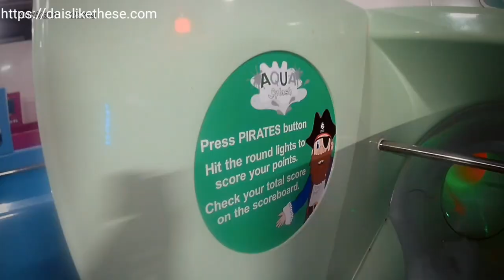Family Fun at Coral Reef Waterworld with Zoggs UK & Everyone Active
A super fun family trip to Coral Reef Waterworld to check out the DC Super Heroes swimwear range from Zoggs UK.